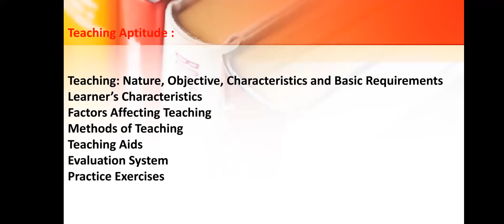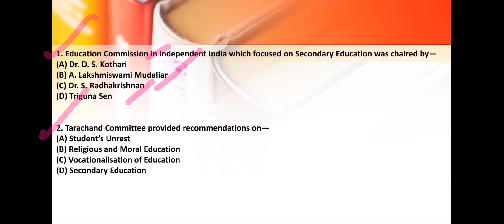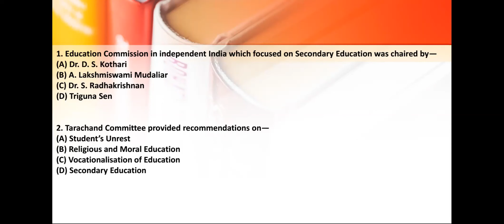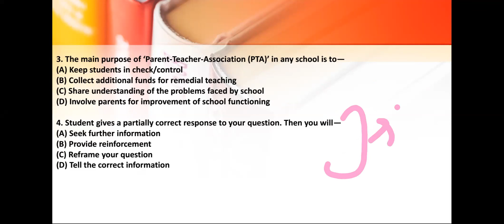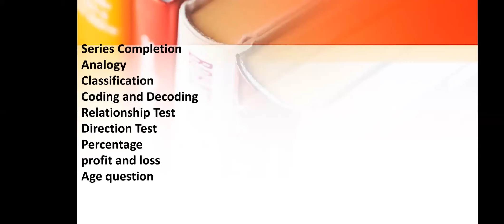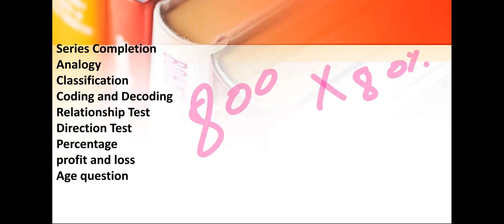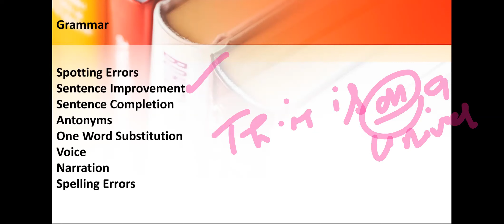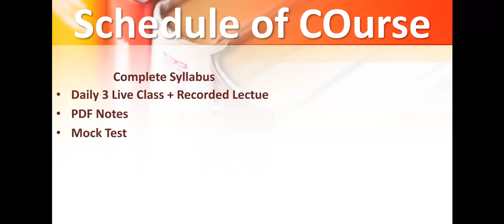HPU Shimla B ed Entrance exam Coaching Classes By Study Sevice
This Video Help For Your Exam Like ;
HPPSC Allied Services Exam
HPAS Exams
HPPSC Naib Tehsildar
HPSSSB Exam
HPSSSC EXAm
SSC CGL, SSC CHSL 2019 ,
RRB NTPC EXAM
UPSC 2019 Exam
RBI
NTA UGC NET
BANK PO/CLERK
HP PATWARI EXAMS
HP CLERKS EXAM
HP JAIL WARDEN
HP FOREST GUARD
Indian Army
Indian Airforce
CDS

Ours Daily Schedule of The Lecture is Morning 8:00 AM Himachal Pradesh Live Class, Evening 8:00 PM Daily Current Affairs Discus From THE Hindu Newspaper, PIB Analysis, Economics Times Etc.

You Can Learn Here Current Affairs MCQ Practice Mock test, Himachal Pradesh MCQ Test Daily, General Studies Mcqs Mock test.

Study-Service also provides Online Coaching Exam Like HP ALLIED, HP POLICE, HP SUB INSPECTOR EXAMS, HPPSC HPSSB EXAM, HP CLERK EXAM.